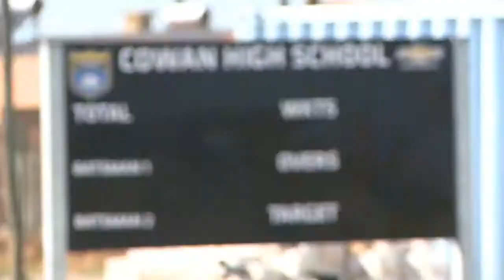Chevrolet - Cowan High School cricket field opening ceremony